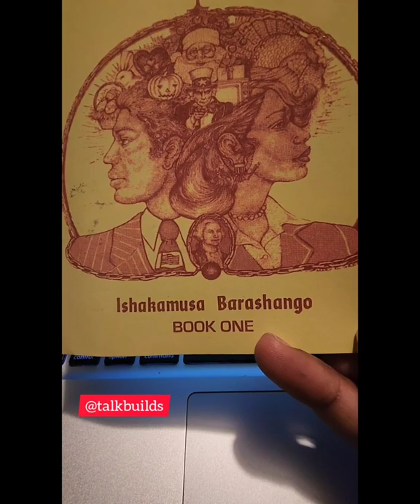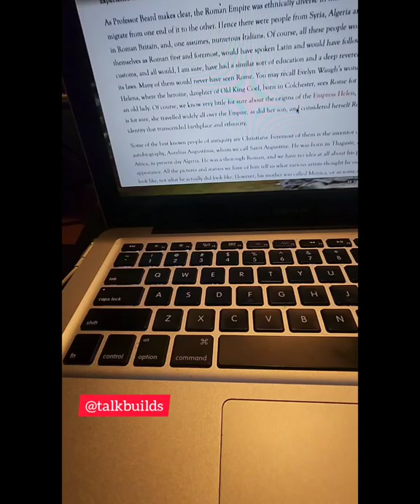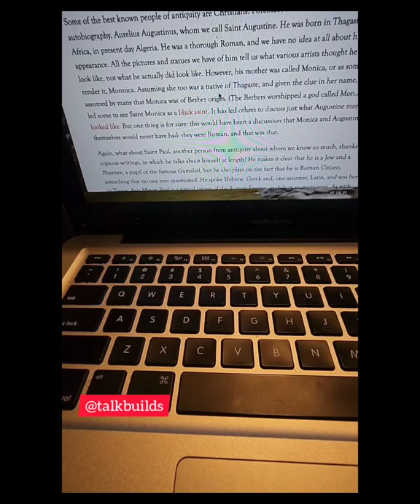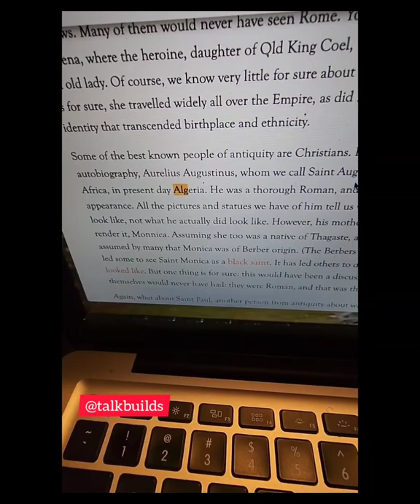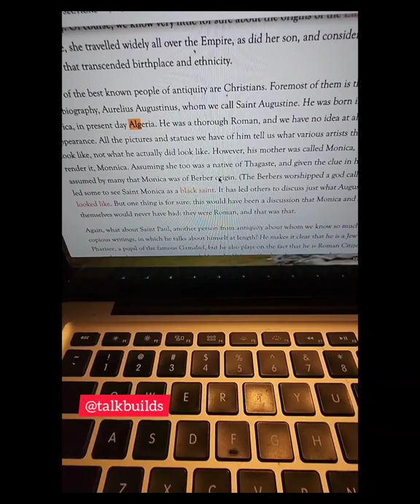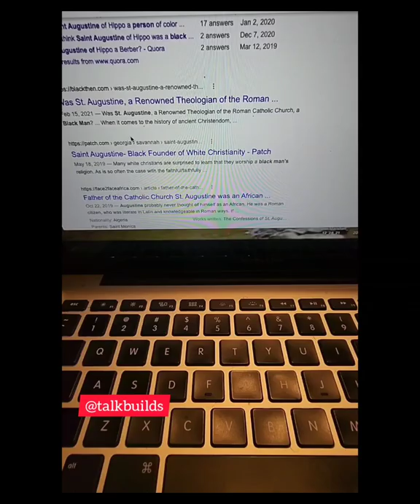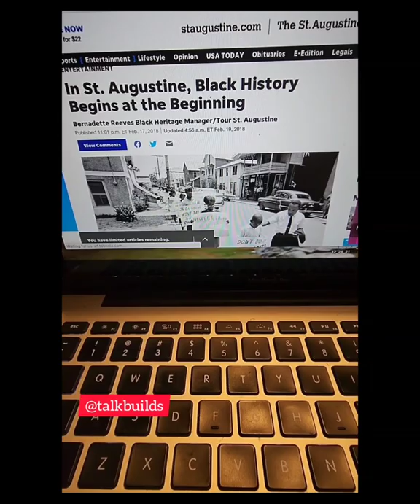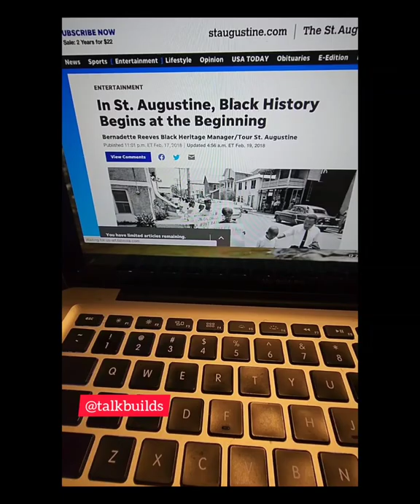Is Saint Augustine race Asiatic, so called Black?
St. Augustine, Fl is named after a said so called Black man. It is reported that Saint Augustine, thou a Roman Catholic Saint, was of the decent nationality born Algierian (Moorish). It is amazing how slient this information has been. Often when you read about Black History in the oldest city in the U.S., the reading starts with civil rights or slightly further back to chattle Slavery and the so called Spainards, but the very name to whom the city was namesd after  is swept under the rug of oppression, mechanics of a racial whiteout.